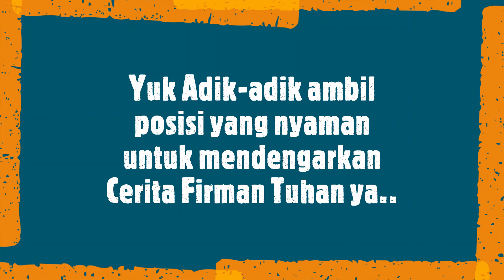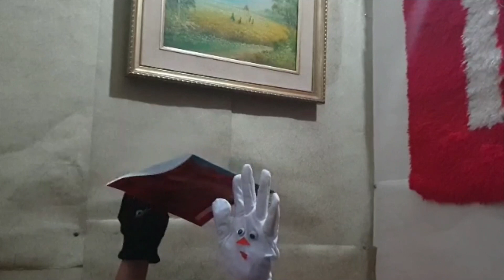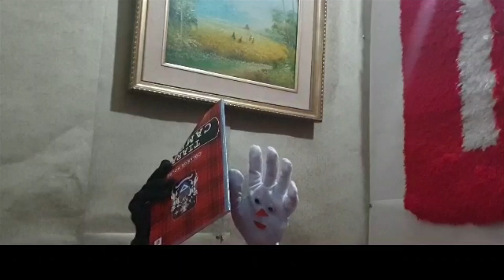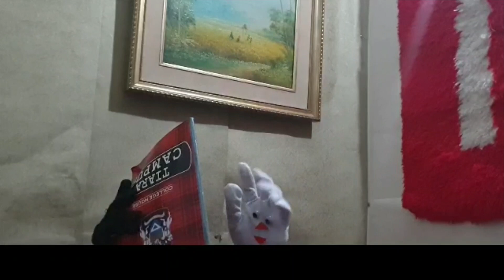Eben Haezer Kids Service - 18 October 2020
Hai adik-adik! Berikut merupakan video Eben Haezer Kids Online Service, pukul 09.00 WIB, yang bisa dipakai kiddos untuk beribadah di rumah-rumah. Kak Nining akan memberkati kita semua oleh kebenaran Firman Tuhan. Selain itu, dengan pujian penyembahan dan kebenaran Firman Tuhan, adik-adik dapat diberkati oleh kehadiran Tuhan.

Credits:
Speaker = Kak Nining
Praise & Worship = Kak Kezia
Host = Kak Jane